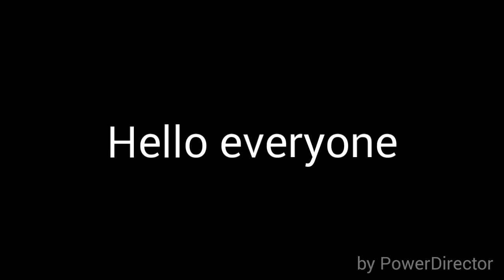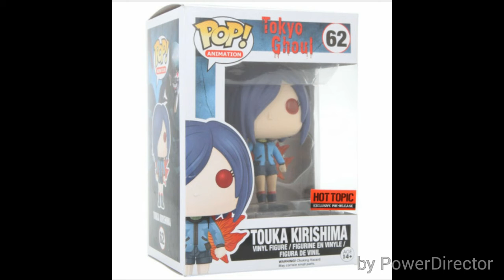My Christmas Wishlist for 2015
Here is a list of images I want for Christmas for 2015 so enjoy.